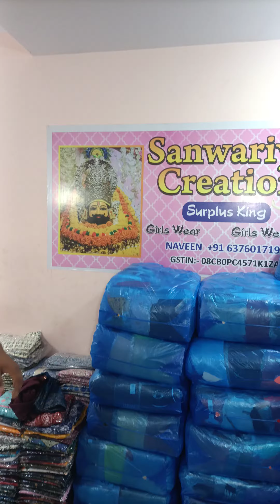Jaipur two piece assortment Lot cheapest price 200 only for sawariya creation contact 🙏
Address :-
Malviya Nagar wtp Back side D block 496 shop number

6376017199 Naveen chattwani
all India shipping registered from

only for wholesale bulk dealing

Gst number :-